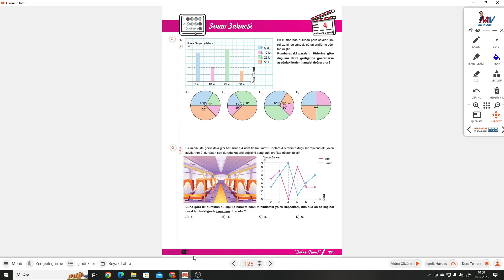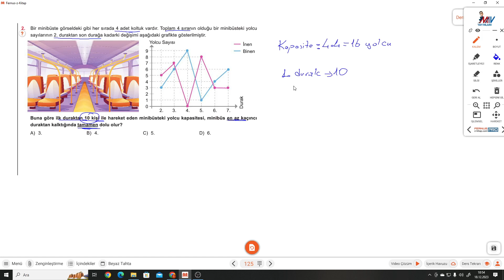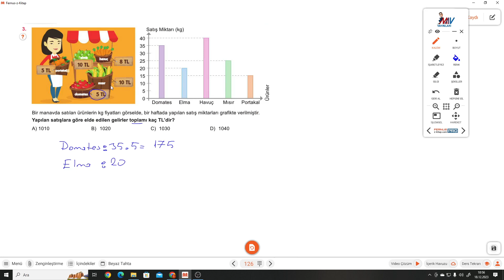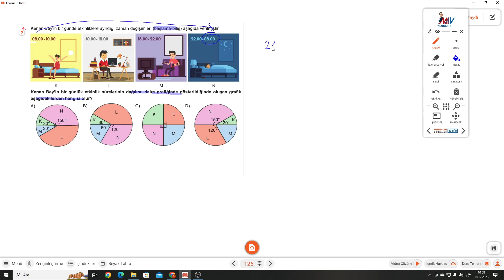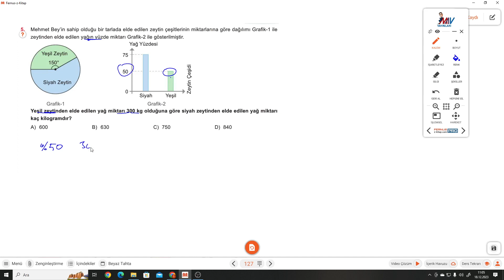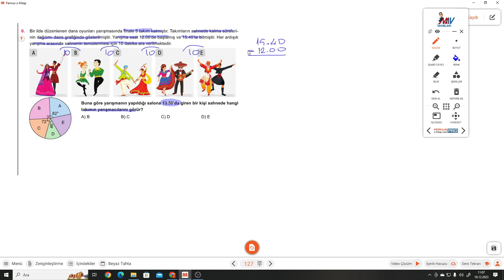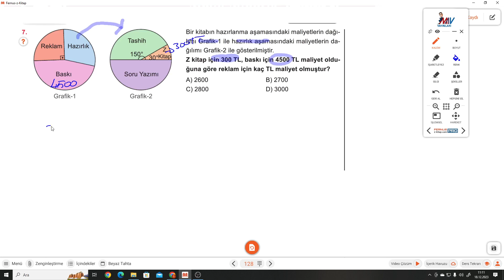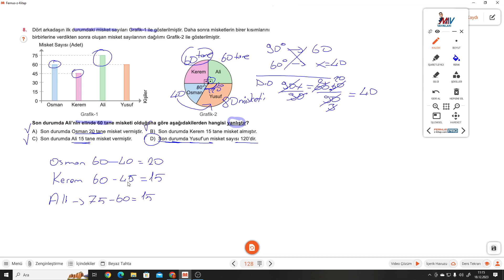8.SINIF MATEMATİK SAHNESİ S.125-126-127-128 SINAV SAHNESİ 4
8.Sınıf MATEMATİK SAHNESİ S.125-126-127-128 SINAV SAHNESİ 4 ile devam ediyoruz.